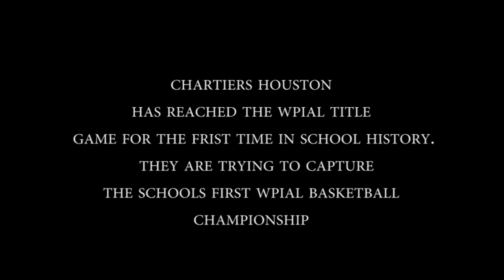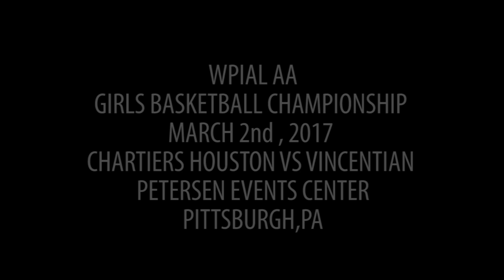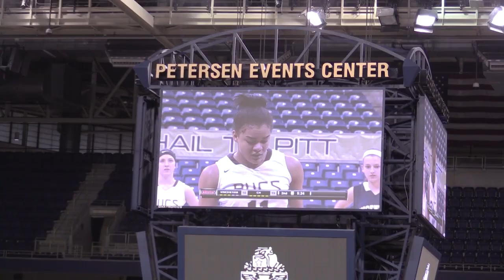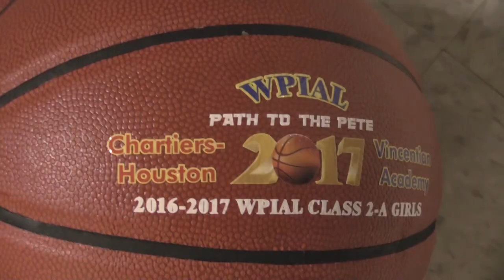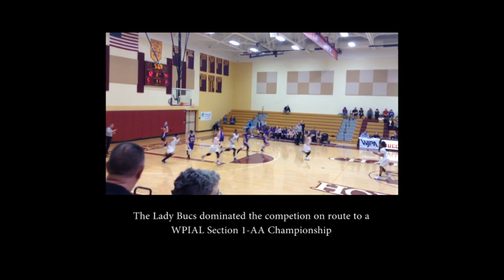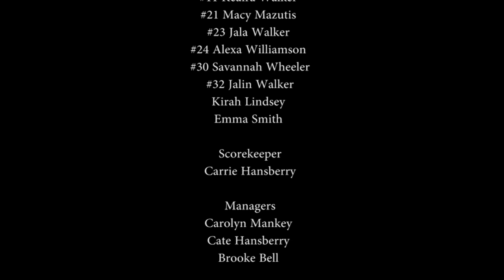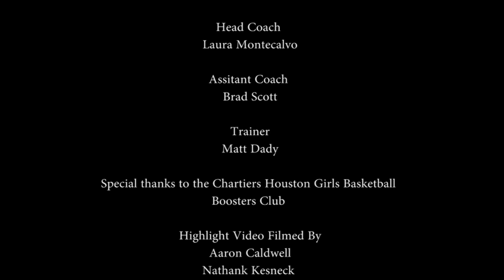2017 Chartiers Houston Girls Basketball WPIAL Championship Highlights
The 2017 Chariters Houston girls basketball team went a remarkable run to capture the schools first WPIAL Basketball title.